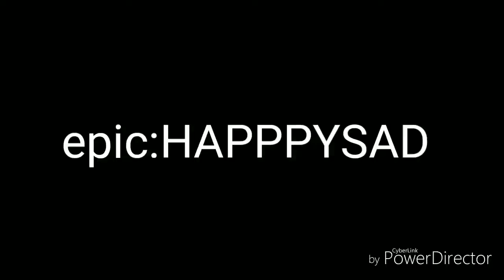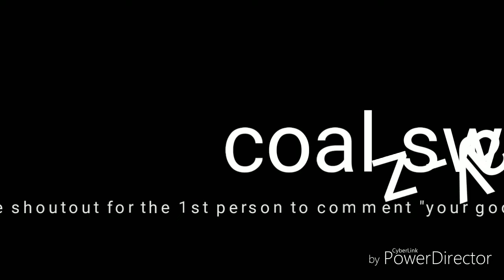"Am I good?" Juice wrld armed and dangerous fortnite montage (coal sway-z)